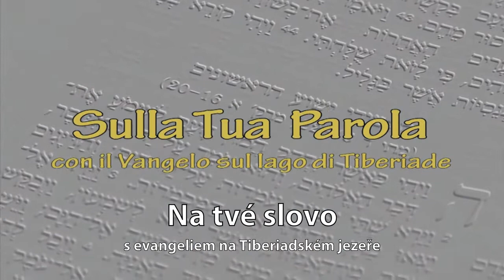Na tvé slovo Mt 14,13-21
P. Giuseppe De Nardi, farář v Tiberiadě, komentuje biblický úryvek z Matoušova evangelia Mt 14, 13-21:

Když to Ježíš uslyšel, odplul lodí na pusté místo, aby byl sám; ale zástupy o tom uslyšely a pěšky šly z měst za ním.
Když vystoupil, uviděl velký zástup a bylo mu jich líto. I uzdravoval jejich nemocné.
Když nastal večer, přistoupili k němu učedníci a řekli: „Toto místo je pusté a je už pozdní hodina. Propusť zástupy, ať si jdou do vesnic koupit jídlo.“
Ale Ježíš jim řekl: „Nemusejí odcházet; dejte vy jim jíst!“
Oni odpověděli: „Máme tu jen pět chlebů a dvě ryby.“
On však řekl: „Přineste mi je sem!“
Poručil, aby se zástupy rozsadily po trávě. Potom vzal těch pět chlebů a dvě ryby, vzhlédl k nebi, vzdal díky, lámal chleby a dával učedníkům a učedníci zástupům.
I jedli všichni a nasytili se; a sebrali nalámaných chlebů, které zbyly, dvanáct plných košů.
A jedlo tam na pět tisíc mužů kromě žen a dětí.